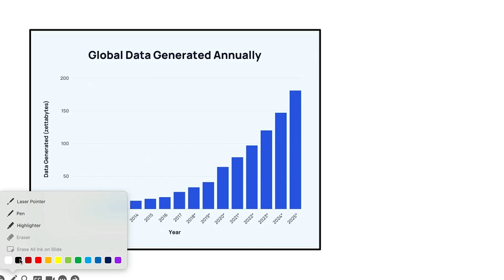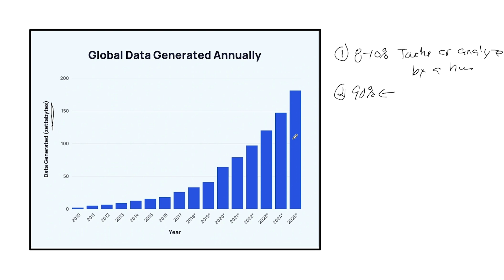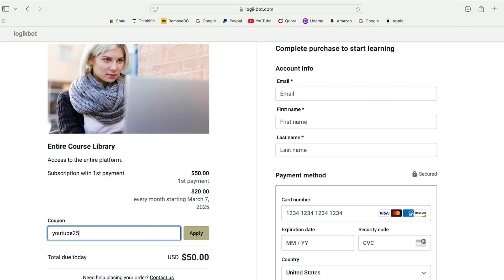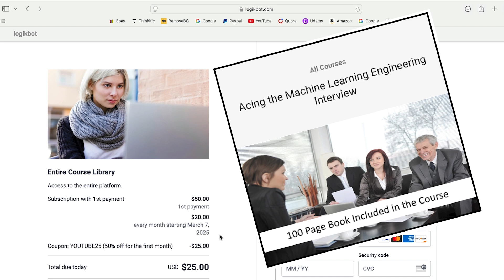The Future of Work is Data Centric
Most of you will be working with data regardless of your job title.